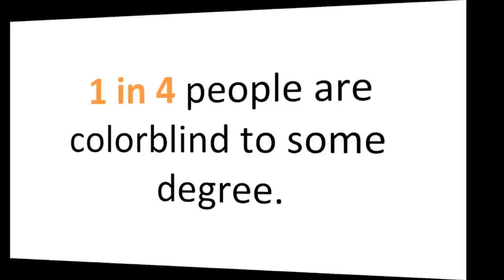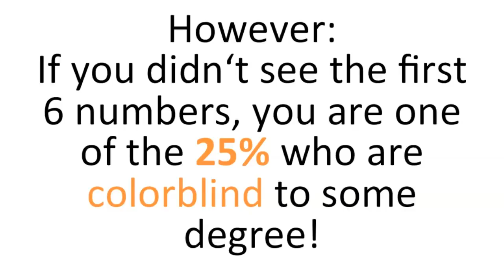EYE TEST!Just Check it out And satisfy yourself...??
Eye Test!!necessary for Own Comfort. !!